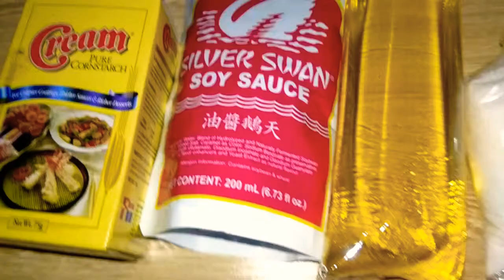Best Adobong Atay ng Manok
Best Adobong Atay ng Manok | how to cook healthy chicken liver recipe.

Ingredients:
800 grams chicken liver
1 pc small onion, sliced
2 bulb garlic
1 tbsp calamansi juice (vinegar optional)
1/2 tbsp brown sugar
1/2 tsp ground pepper
1 pc red bell pepper
2 tbsp cornstarch (optional or adjust in your own taste)
1/2 cup soy sauce
1/4 cup cooking oil
salt adjust in your taste
1 stalk spring onion leaves cut into 2"
garnish with carrots